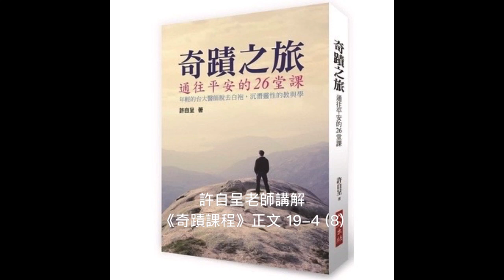許自呈老師講解《奇蹟課程》正文19-4 (8)：平安的障礙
正文《19-4：平安的障礙》(8)

每次要談到死亡這個主題好像就會蒙上一層灰色，可以請假的人都盡量請假了，不該請假的人也請假了。但是死亡這個主題，卻是特別需要去面對的，因為當你覺察到夠深處，你會發現，如果不去面對死亡的話，修行這條路是沒有辦法真正走下去的，一定會有個逃避在裡面，因為死亡其實是小我的根源。這裡我們要理解，它所謂的死亡並不是指身體的死亡，而是指靈性的死亡。

什麼是靈性的死亡呢？其實當我們選擇跟上主分裂的時候，這就是一個靈性的死亡，因為我們離開了我們的靈性本質。所以，它講的死亡魅力其實還是在講分裂的魅力，或者是在講特殊性的魅力，你會發現，這幾個障礙包括第四個障礙，其實都是一個障礙。前面第二個障礙講到身體，其實我們去抓住身體，藉著身體作為工具來尋求的不也就是特殊性嗎？因為身體是很好的一個工具可以用來抓取特殊的愛，或者來攻擊、防衛特殊的恨。